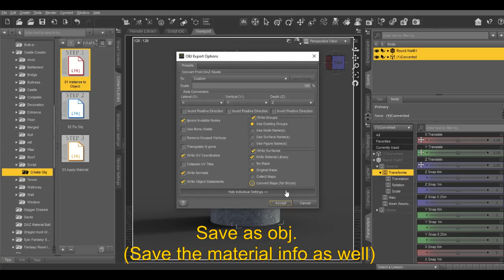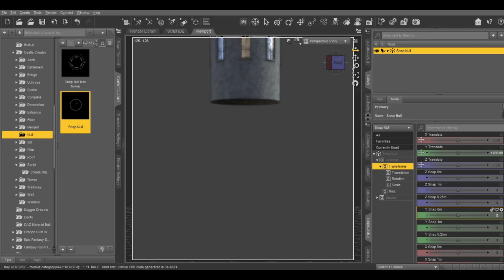Castle Creator for Daz Studio - Merge Objects in one minute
Castle Creator for Daz Studio gives you the tools that you need to build your dream castle. This video will demonstrate how to Merge the individual sections into a single object in just over 1 minute.